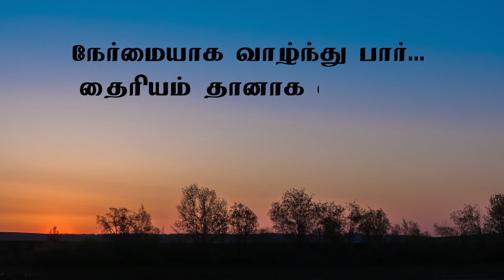உலகின்தலைசிறந்தஹெர்போகேர் மருத்துவமனையின்பகுதிஇணைஉரிமையாளராக(Franchise)இனிய வாய்ப்புDrNavinbalajiTV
உலகின் முதன்மையான இயற்கை மருத்துவமனையில் இணைய அரிய வாய்ப்பு!!
2020’ ம் ஆண்டில் ஹெர்போகர் மருத்துவமனையின் FRANCHISE நீங்கள் பெறுவதற்கு அற்புத வாய்ப்பு!

வருடம் 10 லட்சத்திலிருந்து  10 கோடி ரூபாய் வரை உத்திரவாதமாக ஹலால் முறையில் சம்பாதிக்க ஒரு அதிசய வாய்ப்பு!!

உலகின் தலைசிறந்த இயற்கை மருத்துவமனையான ஹெர்போகேர் மருத்துவமனை தங்களை பெருமை வாய்ந்த உரிமையாளராக எங்களுடன் இணைய அன்புடன் வரவேற்கிறோம். வெற்றிகரமான வணிக கூட்டாளர்களாக விருப்பம் உள்ள விண்ணப்பதாரர்கள் இந்த இனிய வாய்பை பயன்படுத்திக் கொண்டு உங்கள் சந்தேகங்களை தெளிவுபடுத்திக் கொள்ளுங்கள். நம் மக்கள் மருத்துவர் சர் டாக்டர்.நவின்பாலாஜி அவர்கள் விரிவான விளக்கங்கள் தருவார்கள்.
இடம்: ஹெர்போகேர் மருத்துவமனை, 41 சவுந்தர்ராஜன் தெரு, தி.நகர், சென்னை-17.
தேதி: 04/12/20, வெள்ளி கிழமை.
நேரம்: மதியம் 2 மணி.
அனைவரும் வருக.
வளமும் நலமும் பெருக.
நன்றி!!

Best Opportunity in 2020, The World's Premier Natural Hospital Invites You to Enroll.
A Golden Opportunity For You to Become Herbocare Hospitals FRANCHISE In 2020
Guaranteed Earning in Halal way and a Great Fortune to earn From Rupees 10 Lakhs To Rupees 10 Crores a year at “Herbocare Hospitals”, The World’s No.1 Natural Hospitals!!

Now Here is the Best opportunity For Franchise at Herbocare Hospitals
 Let’s Involve Ourself in the World’s No.1 Natural Hospital as Franchise.
Are you so Excited and Curious in Knowing this Opportunity!!
Now here is the video for you to Explore a Mind blowing and Rocking Good Chance to Enroll In.
Most of us have enormous interest to be Good and Humble Person with Disease Free Body and Mind.
 If you are in search of Serving the Humankind as A Franchise In Our Herbocare Hospitals.
Watch to know the Procedures, Details and get blessed.

Herbocare hospital Pvt Ltd. is the biggest holistic hospital chain of south Indian, was founded by Our Dr. SR Navinbalaji in 2014. Through continuous innovation in the footprints of Bible, Quran and Vedas, Herbocare hospital always follow the principle of holistic treatment is a perfect blend of ancient medical values with latest medical advancements. Our hospital has 36 branches across 3states in India with 135 registered medical practitioners, 1500 trained staff, latest lab facilities and experienced technicians. We also provide inpatient facility in a serene atmosphere with 50 beds, 24×7 medical assistance and well-equipped ICU to provide utmost care.
Herbocare hospital provides unique care through Indian ancient medical practices like Varma, siddha, homeopathy, ayurveda and naturopathy under one roof. Our Dr. SR Navinbalaji Sir regularly conducts awareness camp as "MANAM ENUM MAA MARUNTHU" to educate patients regarding the food habits, lifestyle modification, mind relaxations, sleep habits, overall health, prosperity and enlightened life.
"Dr Navinbalaji TV" is a dedicated YouTube Channel of Dr. SR Navinbalaji (Founder & Chairman Of Herbocare Hospital (P) Ltd" broadcasting useful health information, lifestyle modifications, mind relaxation tips, home remedies, and natural treatments for most of the health problems.